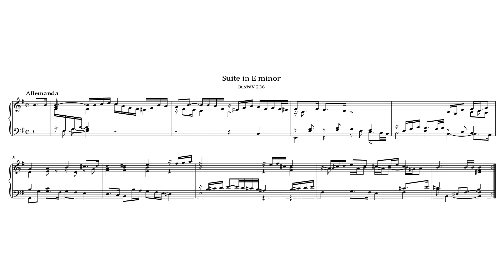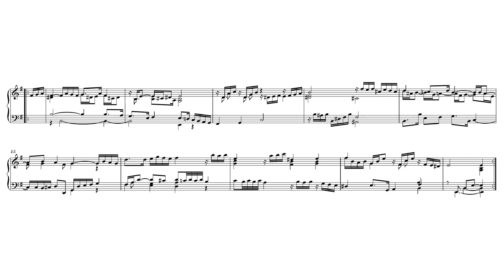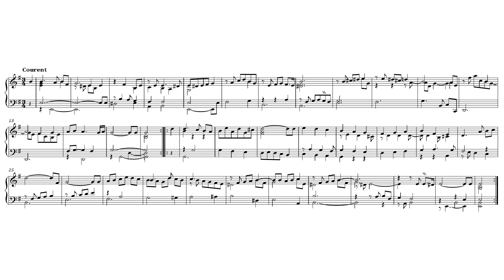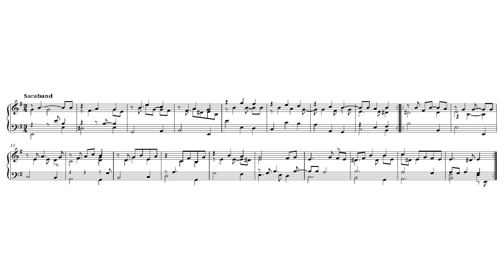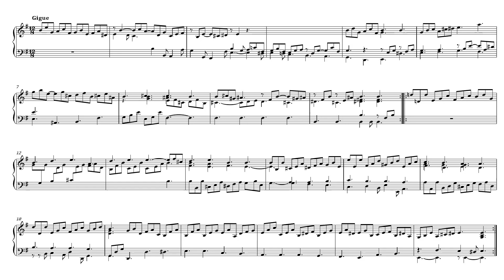Dietrich Buxtehude - Suite in E, BuxWV 236. {w/ score.}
One of several brilliant and beautiful keyboard suites by Dietrich Buxtehude, this in E Minor, BuxWV 236.

I: Allemanda - 00:00
II: Courant - 2:57
III: Sarabande - 4:47
IV: Gigue - 6:11